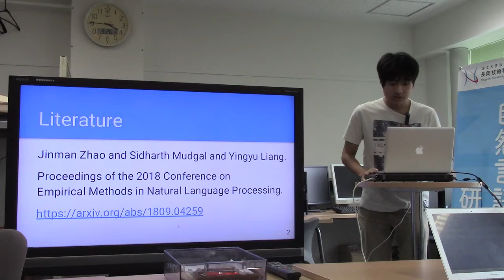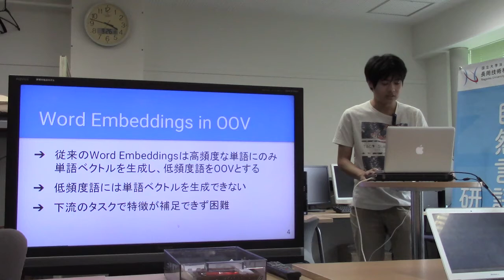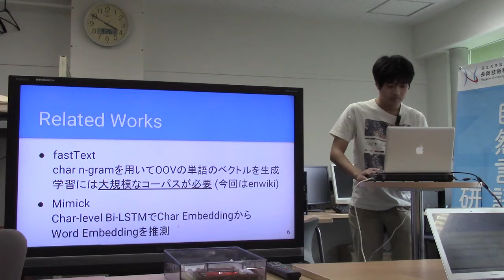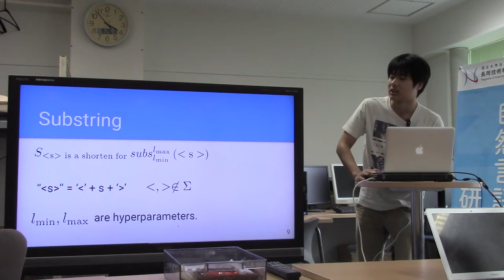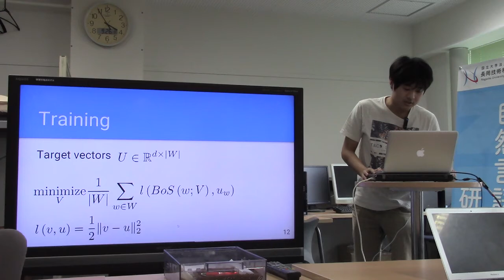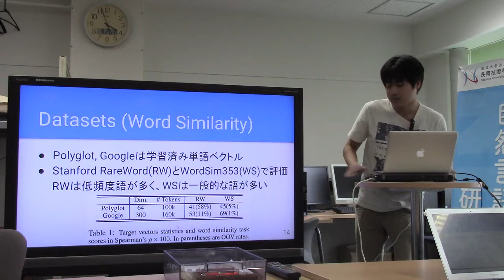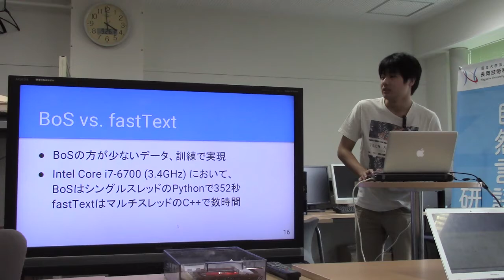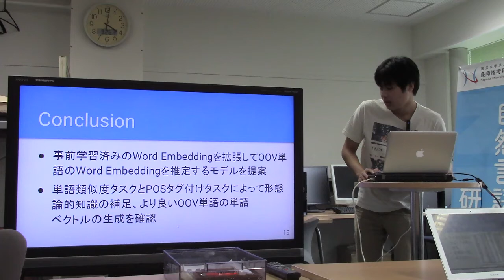文献紹介／Generalizing Word Embeddings using Bag of Subwords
Jinman Zhao and Sidharth Mudgal and Yingyu Liang.
Proceedings of the 2018 Conference on
Empirical Methods in Natural Language Processing.